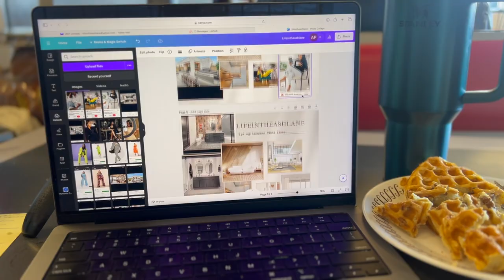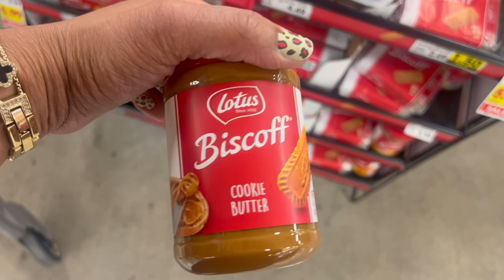A Day In The Life As A New Content Creator | My First Vlog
I said I would never be one of those "vloggers". Well look at me...vlogging. It wasn't that bad! I hope you guys enjoy! Leave a comment on what adventures we should go on next, just joking.

Lifeintheashlane

Lifeintheashlane_